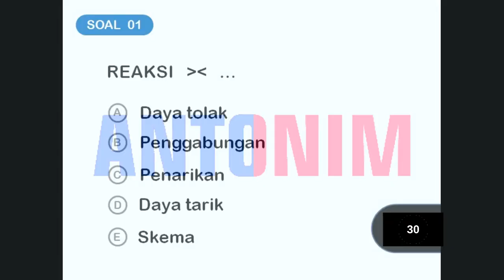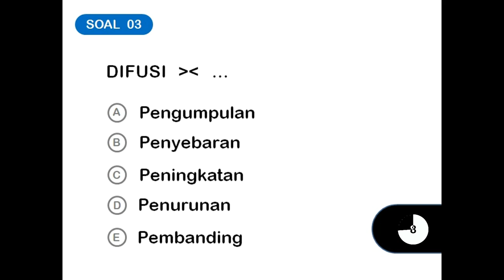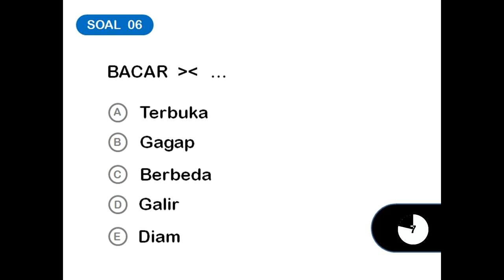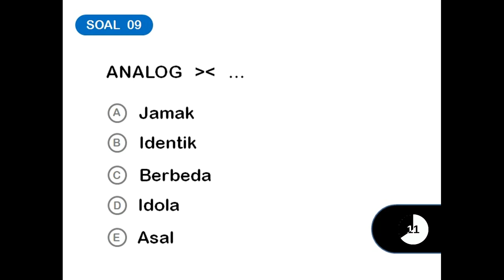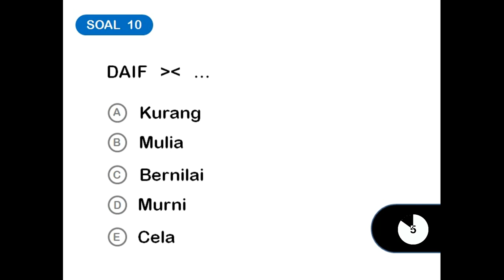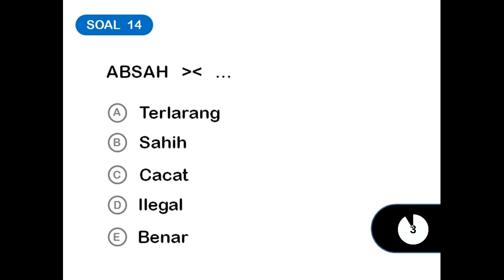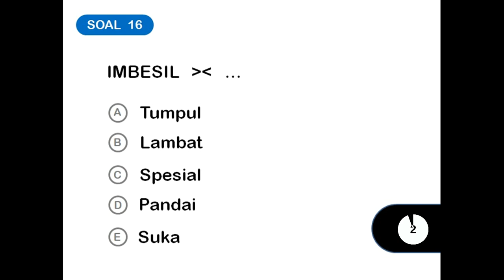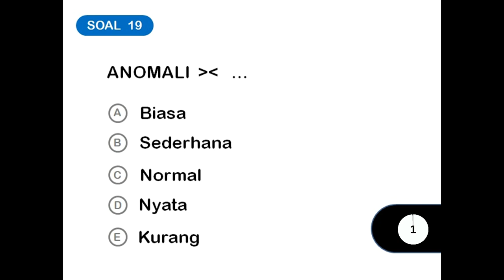Soal Tes Antonim Paket 03